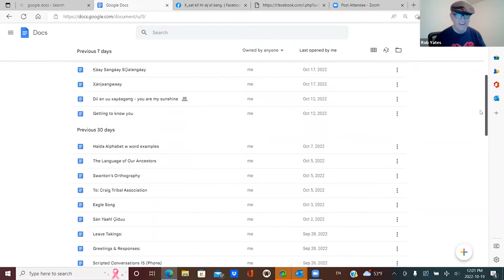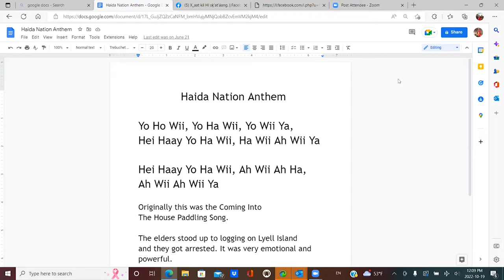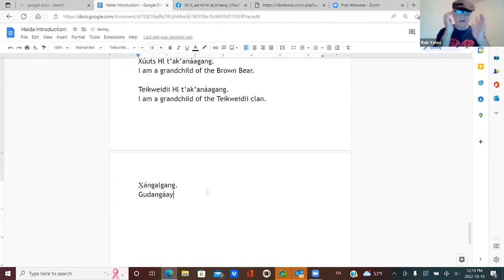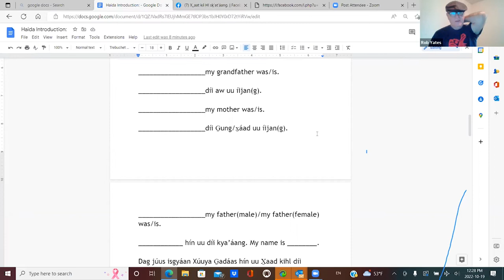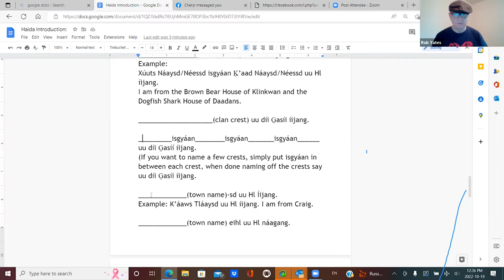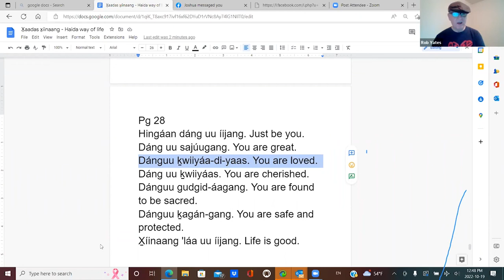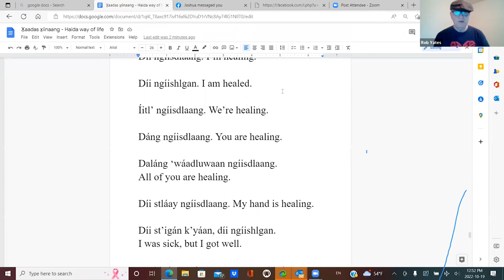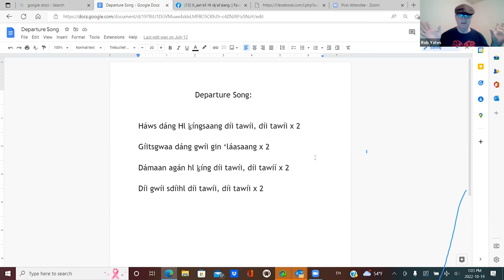Xaad Kil Class 10.19.22